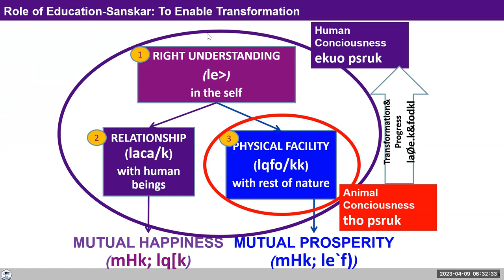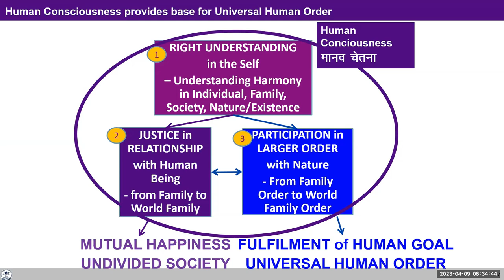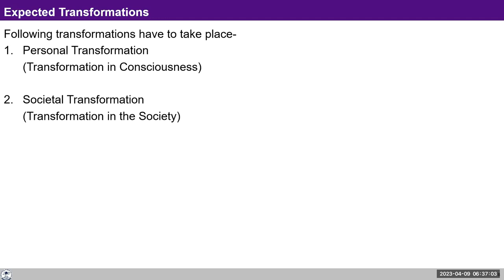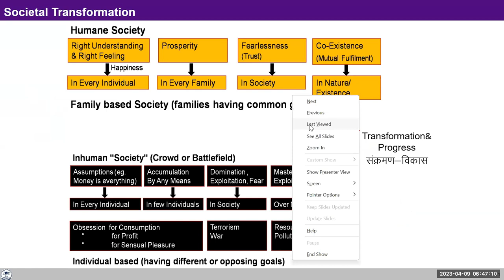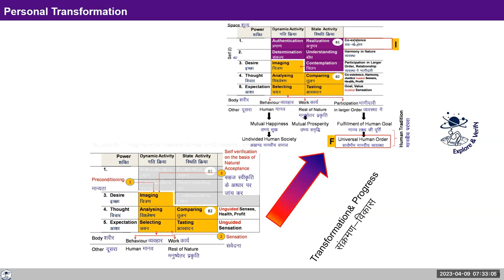D11 UHV III Batch 7 Lecture 2 Personal and Societal Transformation 2023 04 09 Hindi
D11 UHV III L2 Personal and Societal  Transformation Batch 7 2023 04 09 Hindi

00:00 Recap
1:35 Expected Transformation
3:50 What is expectation from Societal Transformation
11:25  Why people don't  understand and  what should I do then ?
22:55  When I am feeling irritated where am I now ?
24:47 Participation and acceptance of the other
29:10 First work on ourself only then I start to participate outside ?
31:29 How to bring it into practise in day to day living ?
34:41 How to write the journal ?
37:12 when others attack what do we do ?
51:00 Process to understand is a loop ?

Assignment:-
- In your activities throughout the day today (including your interactions with others),
- Reflect on where your focus is ? either transformation within yourself or trying to change the others /circumstances/things outside